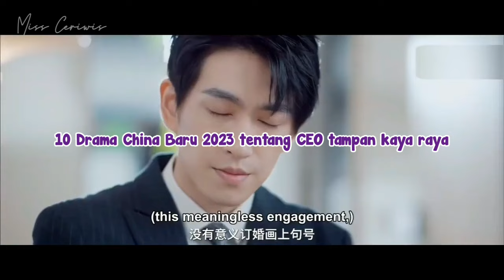10 CEO DINGIN JADI BUCIN DI DRAMA CHINA BARU 2023 - Wajib Ditonton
Halo MissLova, kali ini Miss kembali dengan video baru,

⭒☆ ·┈┈┈┈┈┈  · ꕥ · ┈┈┈┈┈┈ · ☆⭒

⭒☆ ·┈┈┈┈┈┈  · ꕥ · ┈┈┈┈┈┈ · ☆⭒

Miss Ceriwis adalah Channel Youtube yang berisi tentang Rekomendasi dan Review Drama China,  beserta Info para Aktor/Aktris China terlengkap dan terupdate.

⭒☆ ·┈┈┈┈┈┈  · ꕥ · ┈┈┈┈┈┈ · ☆⭒

🎵Music
~ ♡opening :
♡Wonderful relationship (ost. Hello Mr.Gu)
♡Diamond heart (ost. Love is sweet)
♡A warm one (ost. My Love enlighten me)
♡Colorful (ost. Love the way you are)
~ ♡closing : warm little time (ost. PYHOMS)

⭒☆ ·┈┈┈┈┈┈  · ꕥ · ┈┈┈┈┈┈ · ☆⭒